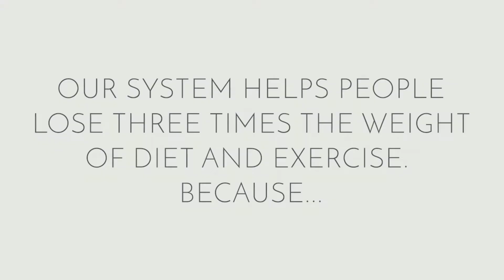Orbera Helps You Listen to Your Body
Orbera helps retrain your brain by making you feel full sooner and shutting off the hunger signals so that you eat less.  As you redefine your relationship with food, you will see those unwanted pounds start to come off.  When combined with a Health and Wellness program, Orbera is a proven tool in a successful weight loss plan.  At Plastic Surgery Specialists in Marin County, our expert staff will support and coach you all the way through the process.  We want to help you achieve your weight loss goals and using Orbera as a part of your treatment may help really accelerate your results.